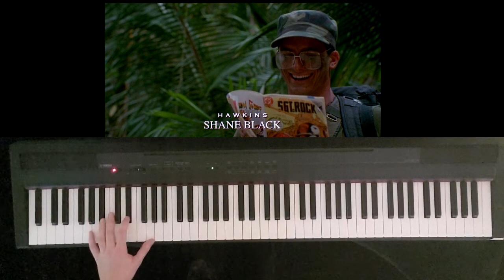PREDATOR - Movie Soundtrack played on keyboard!!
Predator sounds.. (played on piano and keyboard)